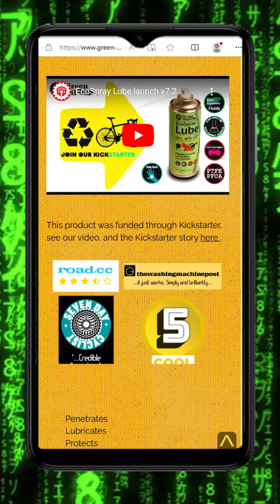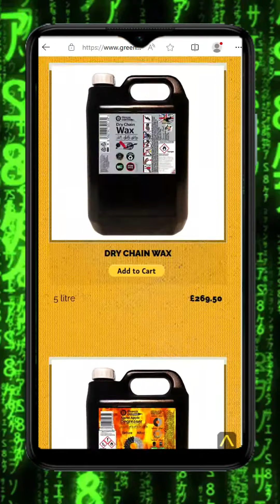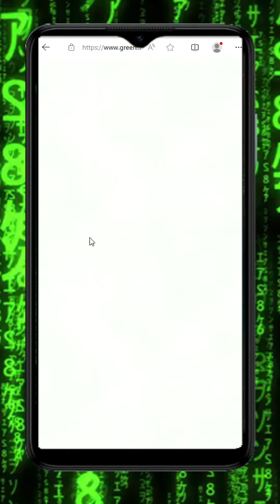New Website Tour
Thanks to knicholascarlson.com for the sound effects.